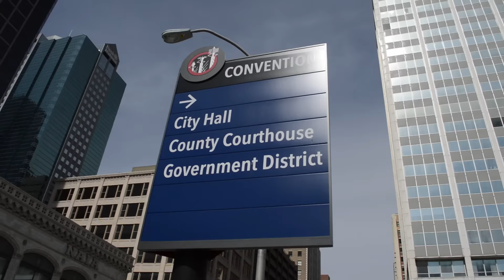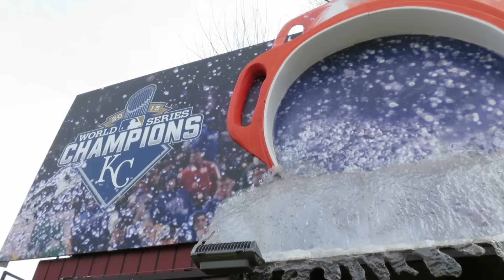SLACKED GETS HIT ON!!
Keep up to date with me on twitter!

Check out Nic's Social media here!